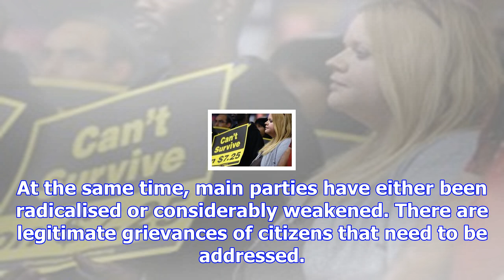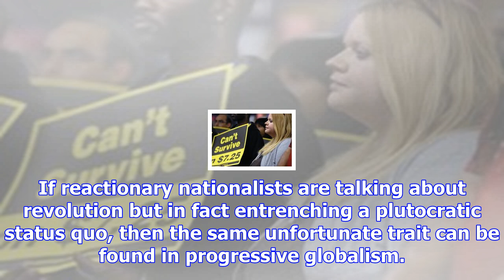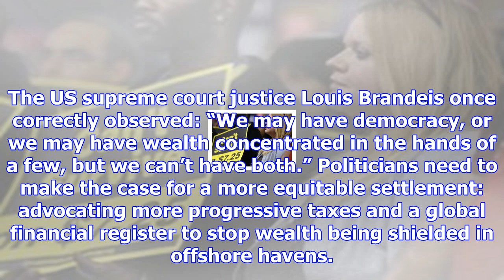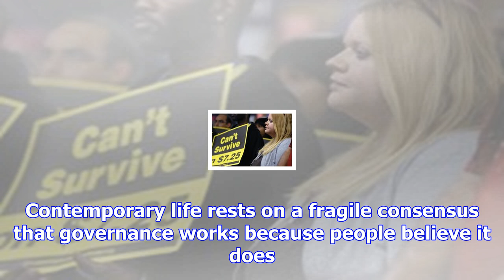The guardian view on the 1%: democracy or oligarchy? | editorial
What happens to society where economic power is becoming concentrated in the hands of the few? The p...